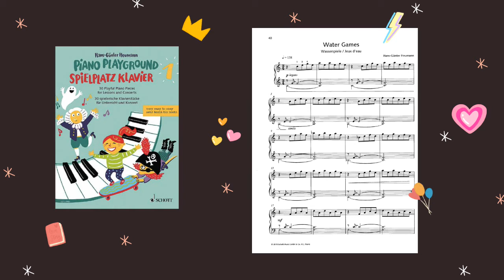Piano Playground Book 1 - Water Games